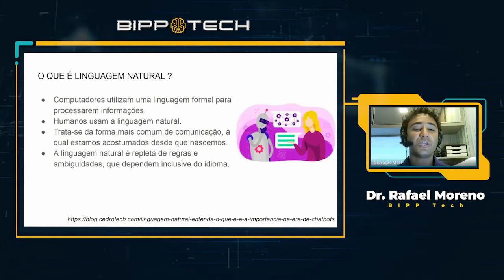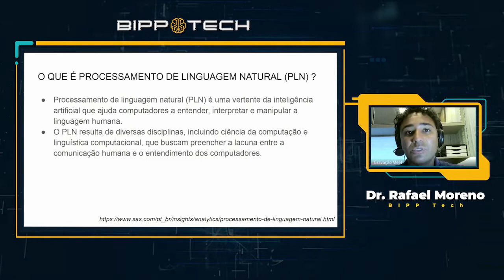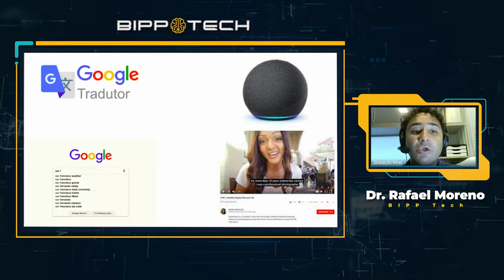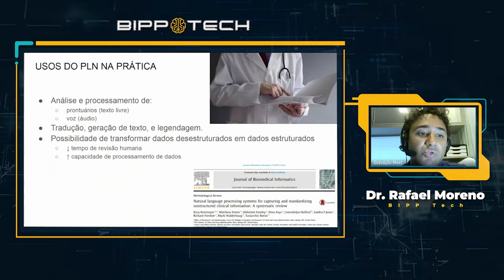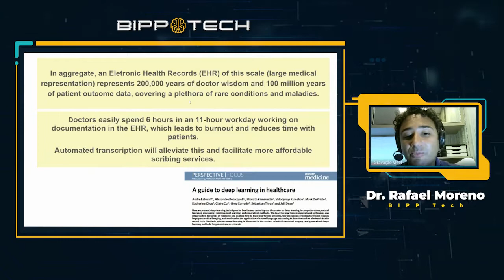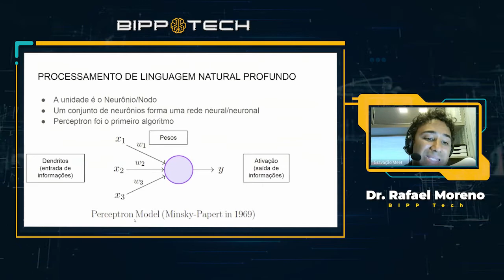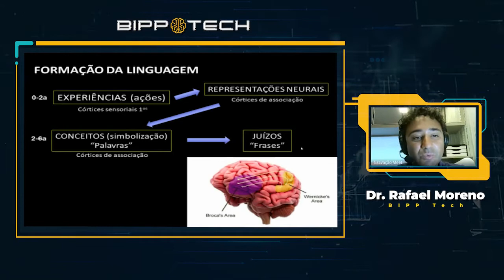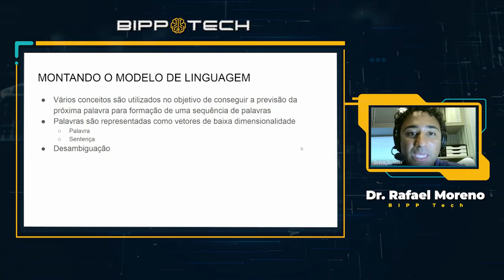BIPP Tech Ep.8 - O que é Linguagem Natural?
Apresentação: Dr. Rafael Moreno

BIPP - Brazilian Institute of Practical Pharmacology